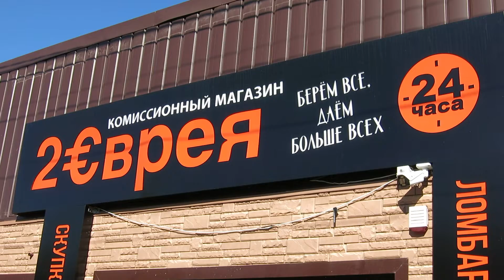07.08.2022. Россия. Краснодарский край. Тимашёвск. Ломбард 2 еврея. Улица Пролетарская